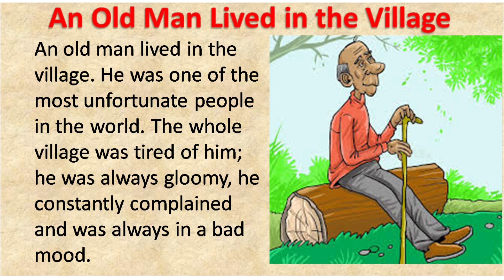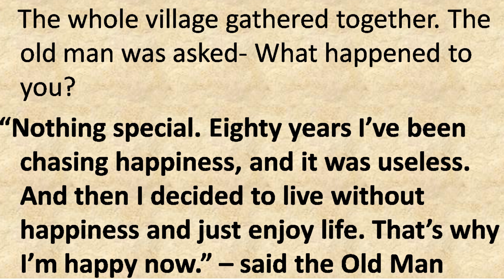An Old Man Lived in the Village | Learn English Through Stories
An Easy and Creative Way of Learning English.